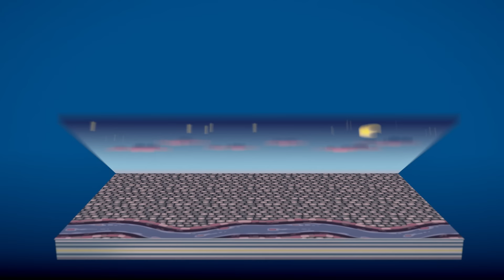K3 - Tjikke boem